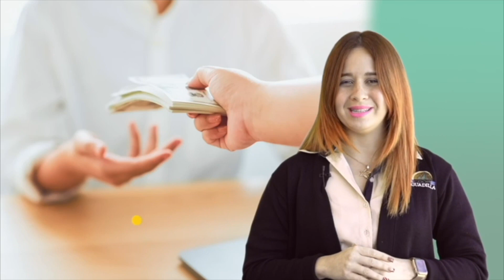Emociones con Sabor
20 de noviembre de 2023